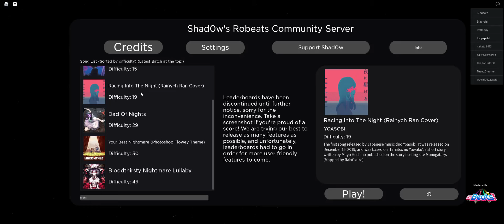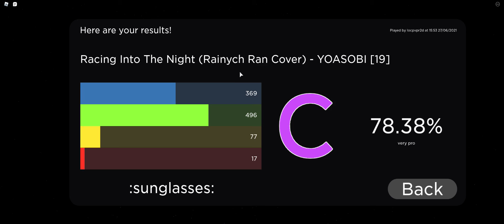Racing Into The Night(Rainych Ran Cover) - YOASOBI[19]-78,38%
This Vid Capture Form Shadow's Robeat
-Accuary : 78.38%
All Note Score:
Perfect:369
Great:496
Okay:77
Miss:17
Rank:C